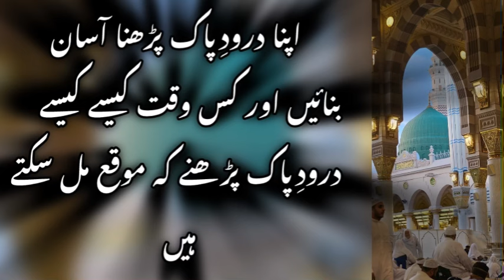Darood video, you can recite darood on these times, motivational video darood, life success video